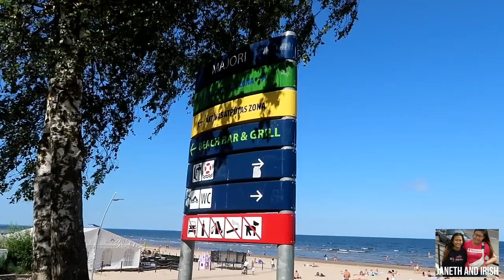Jurmala beach//Latvia 🇱🇻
A beautiful and relaxing beach in Latvia enjoying summer with family makes perfect,have fun and enjoy the view guys thanks!